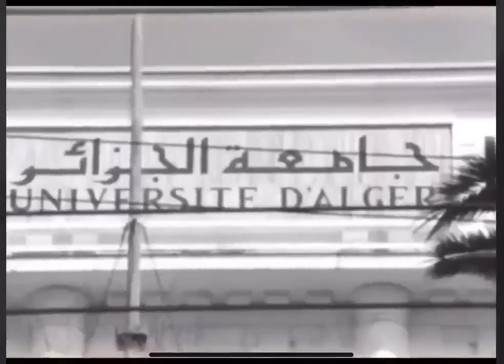école de Kouba - Alger 1977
une ancienne vidéo tournée dans une école algérienne vers les années 70 et où on voit de jeunes élèves répondre à des questions sur leur avenir et ce qu'ils espèrent vivre.